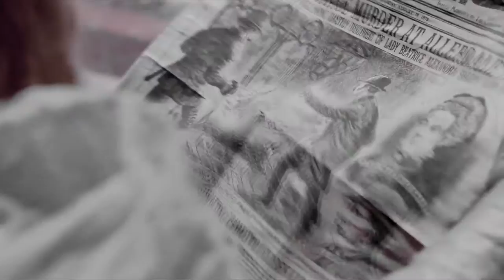lady lucille sharpe | hiding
"The horror was for love..."

Watch in HD for best viewing. Earphones recommended for voice overs. Do let me know what you think!

I am a huge fan of horror/thrillers. And I am especially a fan of Guillermo del Toro. This movie was, as expected, incredibly amazing. And there was just something about Lucille. Her character is so interesting. And Jessica's portrayal of her made this movie. She shone. So I got inspired, and wanted to, make a video about Lucille Sharpe. Hell, I might even make more. I absolutely love her. As Jessica said herself "I feel sad to call her a villain, because I actually really love her." Lucille is a product of her past, and that was incredibly interesting to me. So I hope you enjoy this one!

Information at the end of the video.

Voice overs (without supported text):
Thomas: "This is Lady Lucille Sharpe." "My sister."

Lucille: "I don't think she's the right choice."

Thomas: "Lucille."
Lucille : "Thomas."

Edith: "Would you mind giving me a copy of the house keys, please."
Lucille: "You don't need one."

Edith: "She looks quite..."
Lucille: "Yes. It's an excellent likeness."

Lucille: "It will warm you."

Edith: "We spent the night at the depot."

Thomas: "Lucille, she's very sick, she's dying."

Lucille: "She stopped drinking the tea."

Lucille: "It's all out in the open now. No need to pretend."

Lucille: "The ring's mine. I earned it."

Alan: "Lady Beatrice Sharpe was murdered in the bathtub. There was no one at the house at the time."

Thomas: "This day had to come. We've been dead for years, Lucille."
Thomas: "Yes, but it happened."

Movie/fandom: Crimson Peak
Character: Lady Lucille Sharpe
Actor: Jessica Chastain
Director: Guillermo del Toro